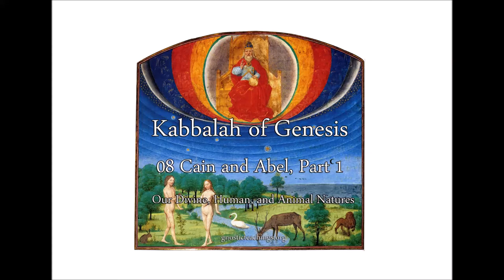Kabbalah of Genesis 08 Cain and Abel, Part 1 Our Divine, Human, and Animal Natures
Based on the real meaning of Cain and Abel, characters in the book of Genesis, as a starting point, this lecture explains the fundamental problem we face as individuals and as a world. Learn about our mind, our soul (consciousness), and our relationship with God (the Monad).

1: And Adam (the brain) knew Eve (sexual organ) his wife; and she (through fornication) conceived, and bare Cain (the sensual mind in the brain), and said, I (the sexual organ) have gotten a man (a sensual mind in the brain) from (the creative energy of) the LORD (in the pineal gland).
2: And she (the sexual organ) again (from the creative energy of the LORD in the pineal gland) bare his brother Abel (the soul in the pineal gland). And Abel (the soul in the pineal gland) was a keeper of sheep (solar fire of the heart), but Cain (the sensual mind) was a tiller of the (senses of the) ground (physicality).